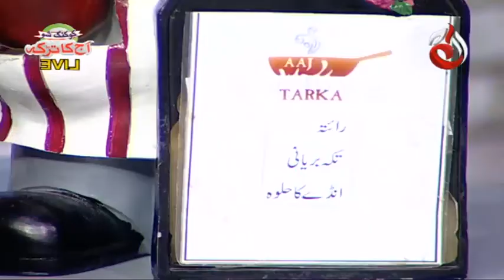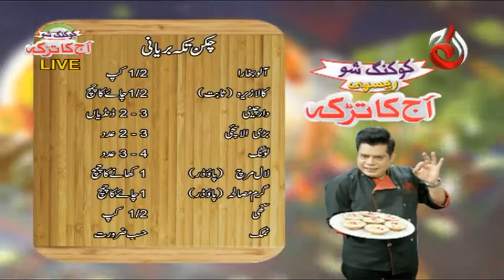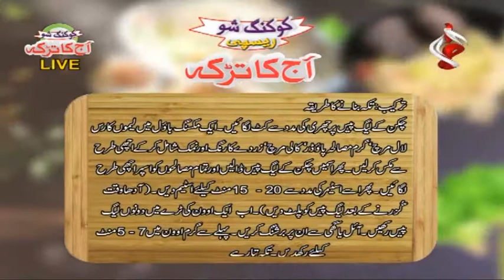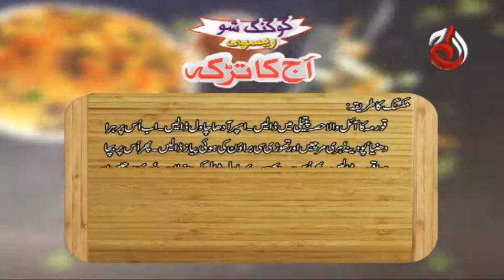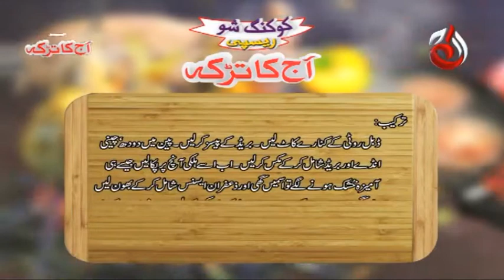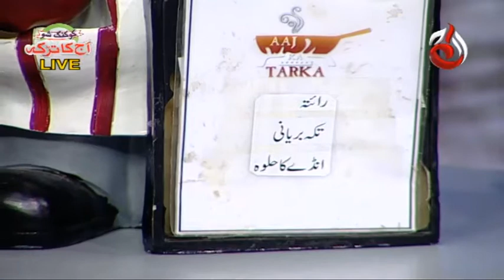Chicken Tikka Biryani | Aaj Ka Tarka - Episode 404 | Chef Gulzar